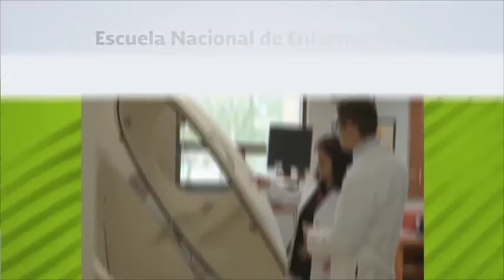Seguimos trabajando para el bienestar de nuestra derechohabiencia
Nos esforzamos día a día por servir con calidad a nuestra derechohabiencia, y aunque aún nos falta mucho por hacer, para nosotros es importante mostrarte nuestros avances.